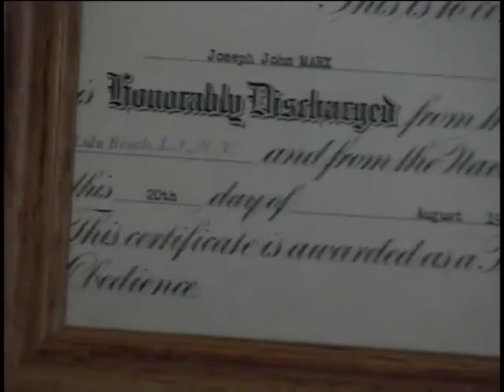Joseph John Marx, Machinist's Mate 2nd Class, US Navy, World War Two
Machinist's Mate 2nd Class Joseph John Marx
DOB: 21 August 1925
Hometown: Albany, NY
Place of Birth: Albany
Inducted: September 1942
Discharged: September 1946
YMS 241 (Ship)
7 May 2010
Ballston Spa, NY
Marx, John Joseph
Fiji Islands
Rescue
Duty on minesweeper
Ran steam engine in ship.